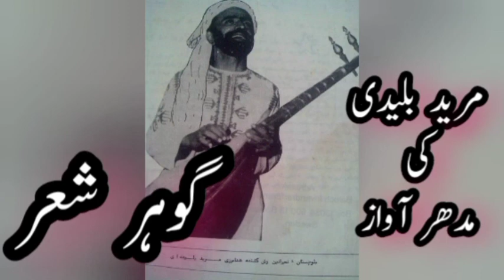Mureed buledi Balochi songs زنگیئیں منی وڈیرو ، گہرامیں منی جامیں بیل ، مرید بلیدی| دوستین شعر | ن